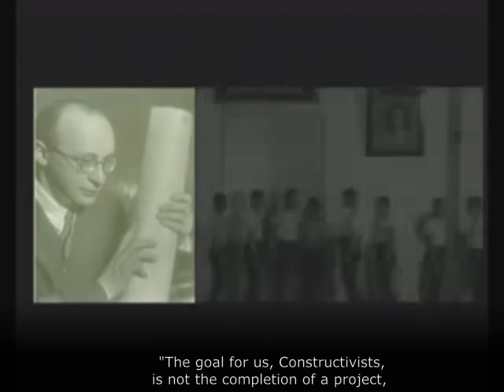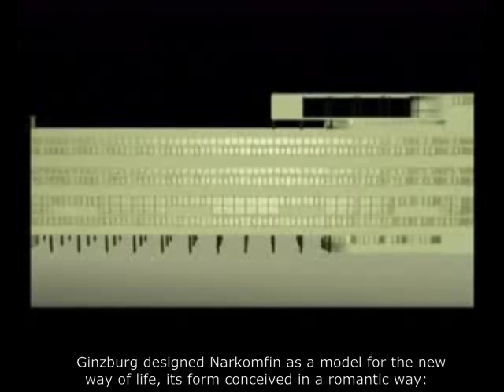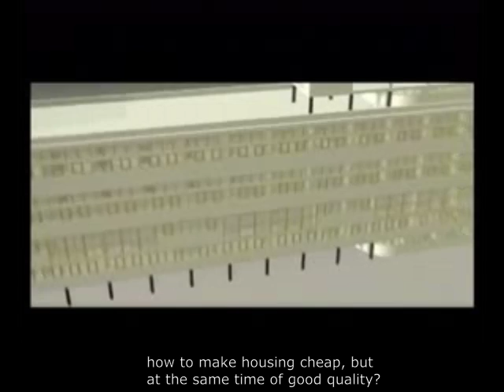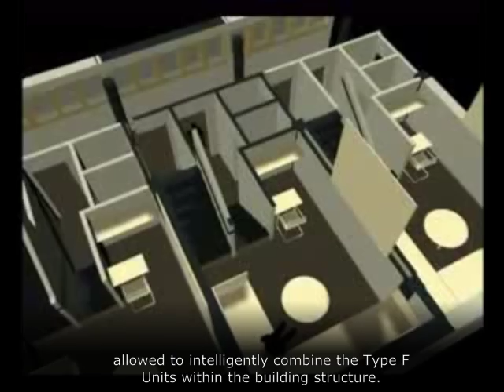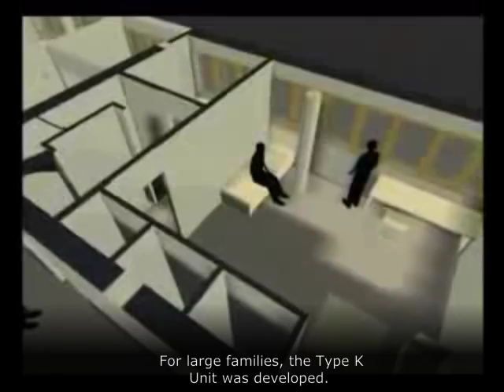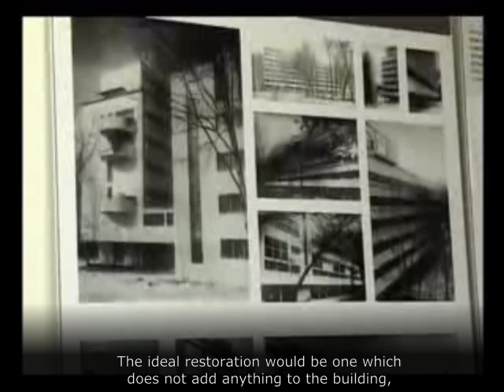Moisei Ginzburg's Narcomfin Building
Original Video by:
CIKL: Projects of the Avant-Garde
FILM 2: Narkomfin Building. The Story of a Shipwreck
Author: Irina Korobyina

This video is a compilation of a few excerpts from a short film titled "Narkomfin Building. The Story of a Shipwreck" (Дом Наркомфина. История кораблекрушения), with added English subtitles. The video presents the social and cultural context in which the Narkomfin project was designed and built, as well as its importance as a monument of architectural heritage.